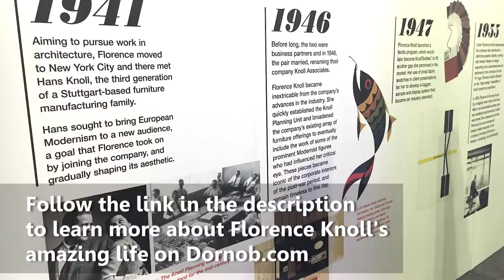Celebration of Florence Knoll at Dwell on Design 2017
It's a big deal when someone turns 100 years old, but it's a bigger deal when you are Florence Knoll, icon of the design world. Her namesake company presented the world with a timeline of her career and a glance at her signature style.